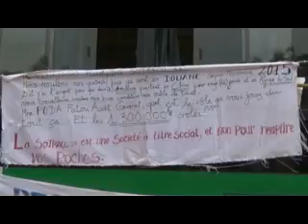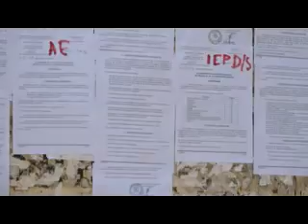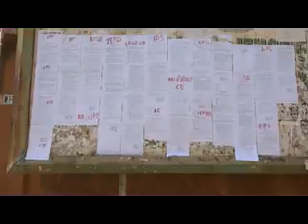burkina info : JT 20H du 20-04-2016